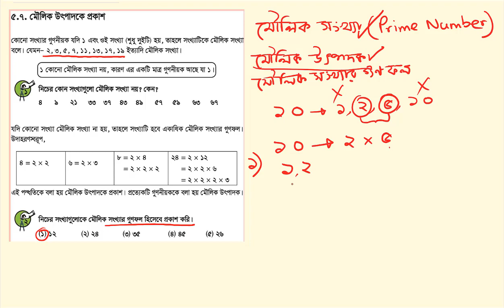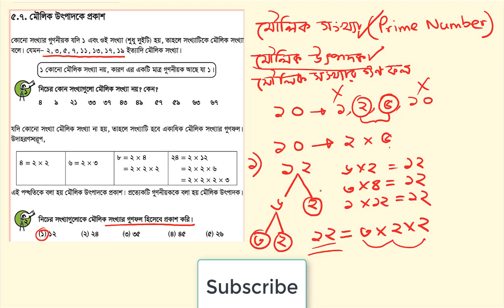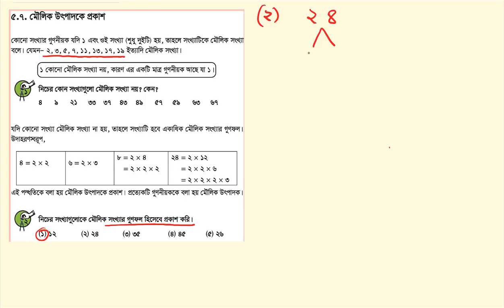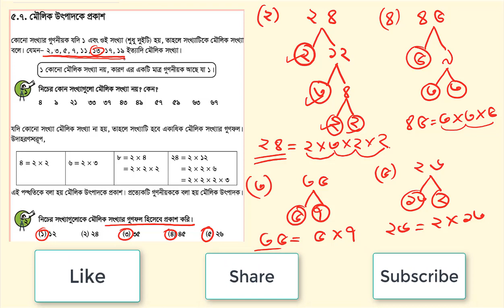মৌলিক সংখ্যার গুণফল হিসেবে প্রকাশ | অধ্যায় পাঁচ | পঞ্চম শ্রেণী গণিত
মৌলিক সংখ্যা
মৌলিক সংখ্যার গুণফল হিসেবে প্রকাশ
মৌলিক উৎপাদকে প্রকাশ